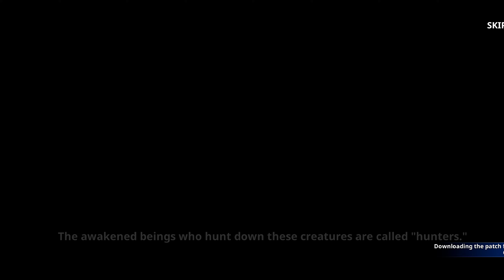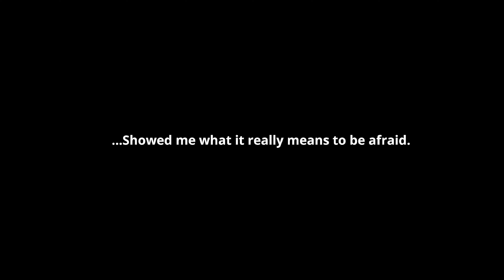Awakening the Hunter Within Solo leveling Rise Gameplay Walkthrough Android Ep 01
## Ascend the Ranks: Solo Leveling Rise Gameplay (YouTube Description)

**Awaken the hunter within and rise from the weakest to the world's strongest!** Join me as we delve into Solo Leveling Rise, the highly anticipated mobile adaptation of the legendary webtoon.

**In this video, we'll [briefly describe your video's content, e.g., embark on our first hunt, conquer a challenging dungeon, showcase the shadow army mechanic].**  Will we dominate the battlefield or succumb to the dangers lurking within the gates?

**But Solo Leveling Rise isn't your average RPG!**  Here's what awaits you:

* **Thrilling Dungeon Crawls:**  Brave perilous dungeons filled with monstrous foes, each offering unique challenges and valuable rewards. (Mention specific dungeon features or enemies)
* **Unlock Devastating Skills:**  Master a variety of powerful skills, from devastating melee attacks to strategic buffs, and customize your playstyle.  (Mention specific skills or customization options)
* **Command Your Shadow Army:**  Harness the power of fallen enemies, collecting their shadows to build a loyal army that fights by your side.  (Highlight the shadow army mechanic)
* **Unravel the Mystery:**  Uncover the secrets behind the gates and the hidden truth about the awakening of hunters.  (Mention story elements or exploration)

**Solo Leveling Rise offers something for everyone:**

* **For Fans of the Webtoon:**  Experience the iconic story and characters brought to life with stunning visuals and faithful adaptations. (Mention your familiarity with the webtoon)
* **For RPG Enthusiasts:**  Dive deep into a satisfying leveling system, challenging combat, and strategic gameplay.
* **For Newcomers:**  Embark on an epic adventure filled with action, intrigue, and the thrill of becoming the strongest.

**Are you ready to take on the challenge?**

* **Get ready for epic battles, intense dungeon runs, and the rise of a legendary hunter!**